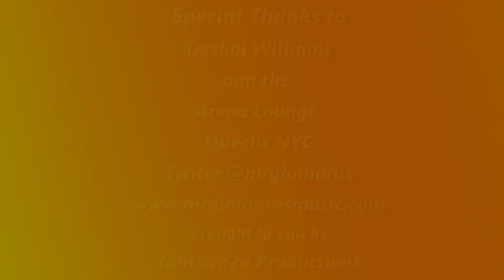Mr. Glamarus performs at the Arena Lounge - Queens NYC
Mr. Glamarus at the Arena Lounge - Queens NYC

For Mr. Glamarus New Album (The Man - His Music) info, touring, bookings or recordings check out